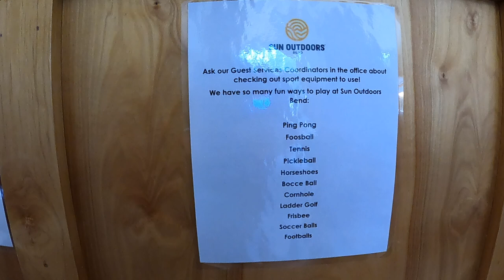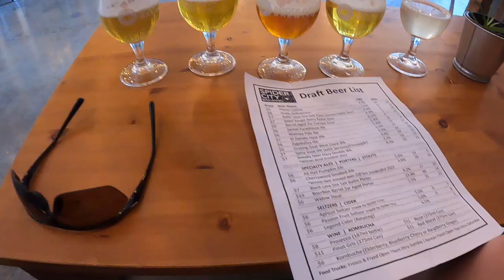Sun Outdoors - Bend, Oregon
Sun Outdoors didn't disappoint—it's a great park. It was formerly Crown Villa RV Resort, which has been there for over 30 years! This explains why you drive through residential neighborhoods before you get to the RV park. It was very quiet, and lots of trees made it feel like you were in a forest.